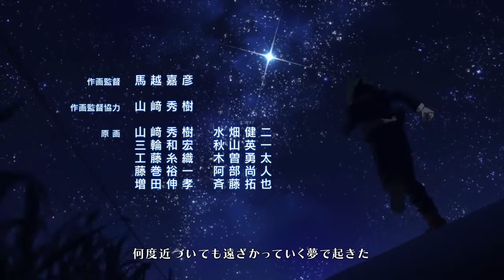Anime AMV |Close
Conro- Close [Monstercat Release]

(Sorry for any typos lol) Wow it's been a while. Well here is an AMV that I did for fun lol.

(A little update) For now I wont be posting as often as I used to but I will try to post something whenever I can. Thank you 😄👍

I dont own the animation or music